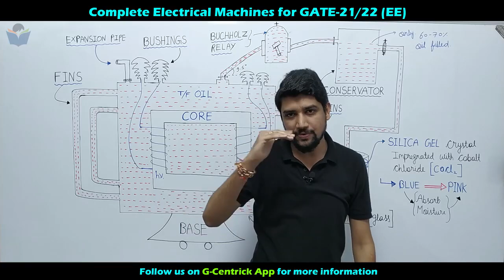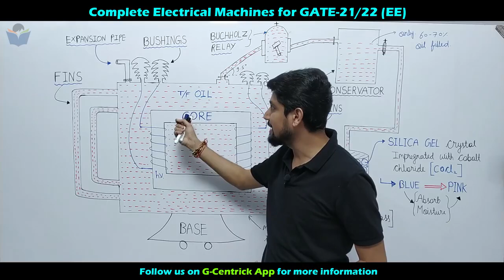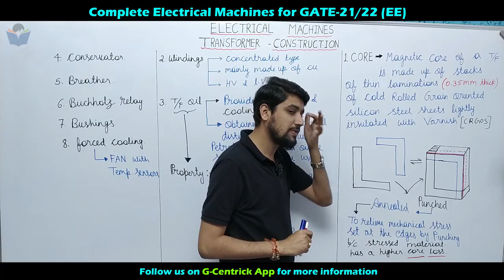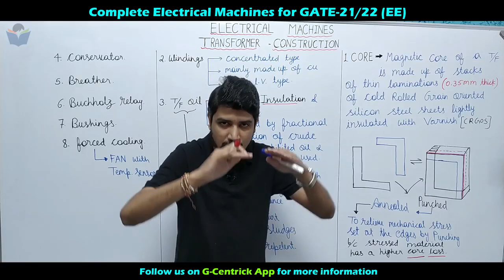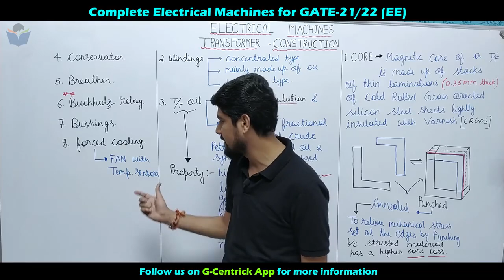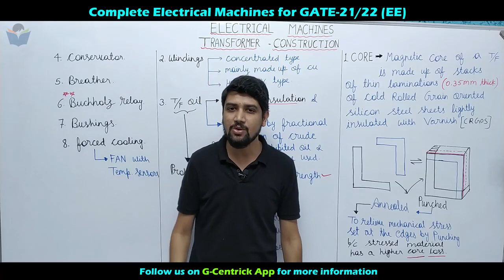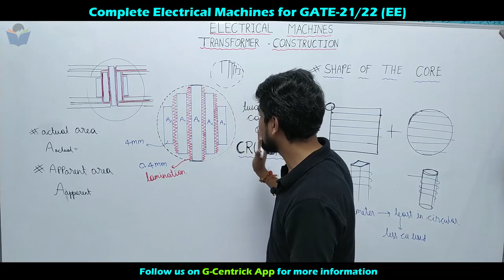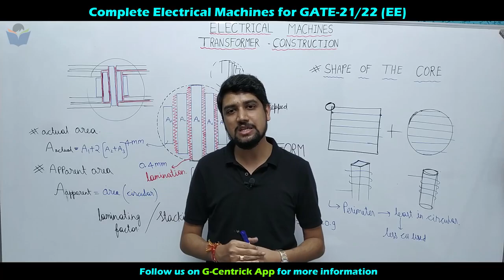Lec 08 Transformer Construction Part-1 || GATE